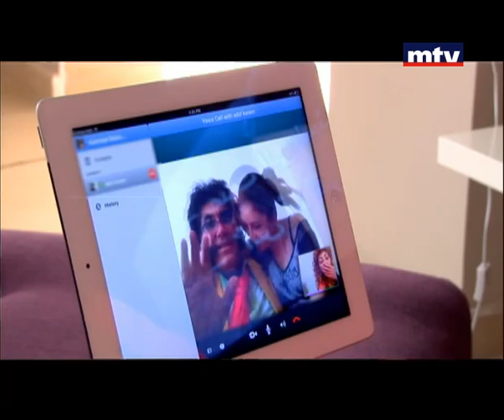Ma Fi Metlo 20May 2013 -Fawzi Abou Lawzi ما في متلو - الراقصة خواطر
Ma Fi Metlo has become the most recognized Comedy Show in Lebanon with characters like Majdi and Wajdi , Alphonse, Farid , 3ammo Gaby , Mr Loughat , Maitre Adil, Franky w Bob and many others.